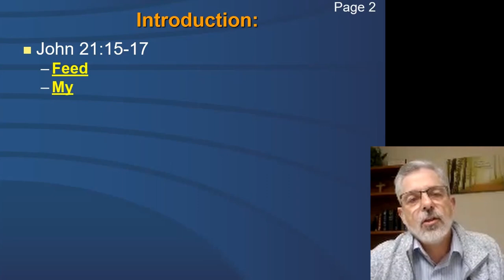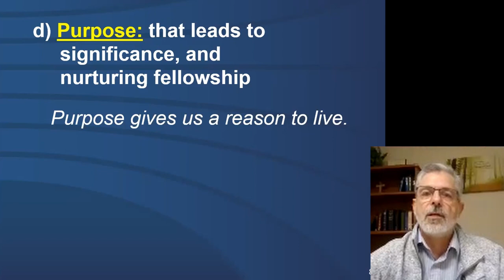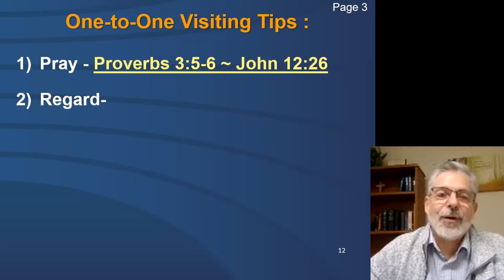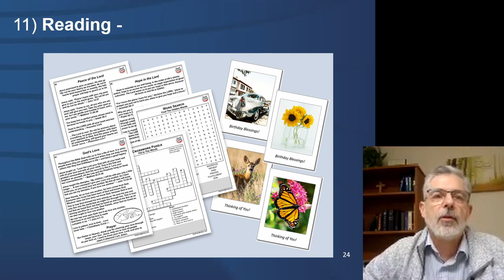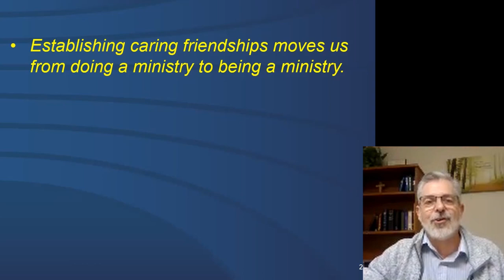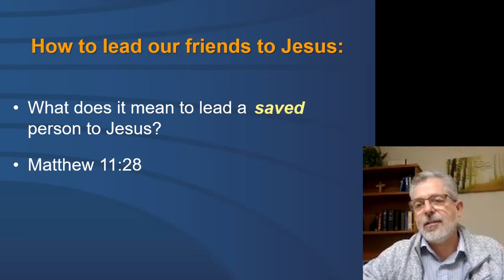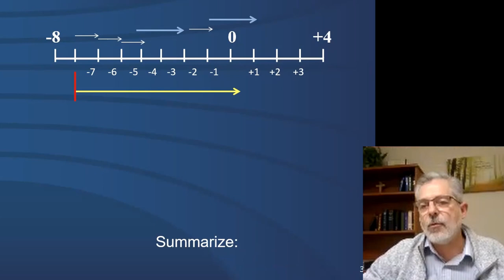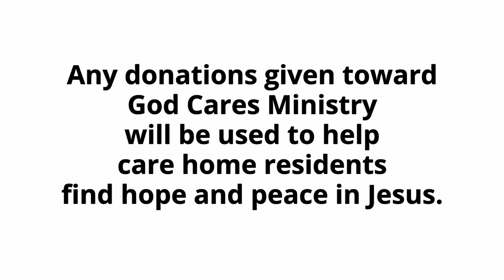One to One Visitation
Join in this Zoom training session to learn time-proven principles for helping care home residents find hope and peace in Jesus.
This 90-minute Zoom webinar, led by Chaplain Bill Goodrich, will provide insights on developing friendships that earn trust for sharing Jesus, and valuable principles for how to present life-giving promises from His Word.
Please download the outline that accompanies this session before you begin